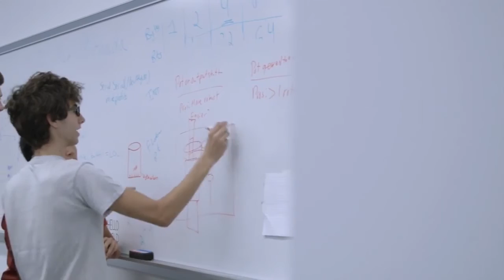Janusz Kozinski - The Vision